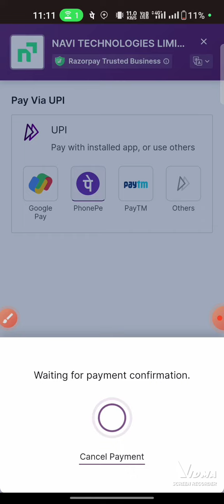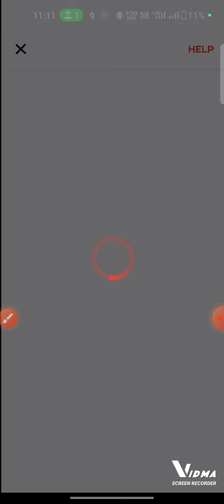Navi Offer loot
Loot Lo..Proper Step by Step Guide Video Daal Dia hai🔥🔥
250 Rs on Sign Up + 300 Rs on Refer